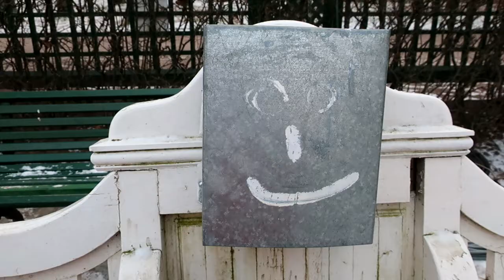Carillon - Elegy h-moll by Olesya Rostovskaya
From audio album "Soul of a Bell"
Carillonneur - Olesya Rostovskaya
Sound engineer - Alexey Pogarskiy
Video - Olesya Rostovskaya